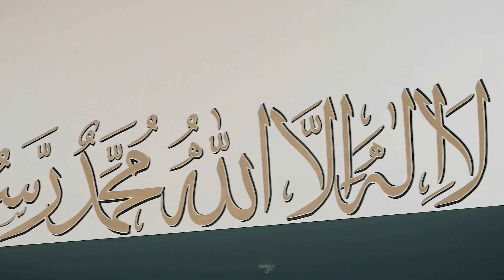Highlights - MKA Nordic Sport Tournament 2018